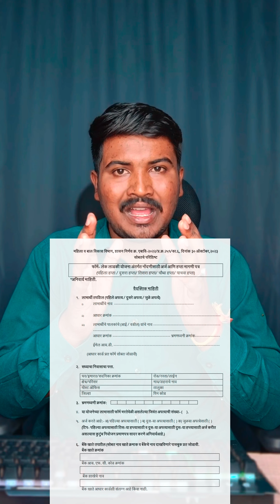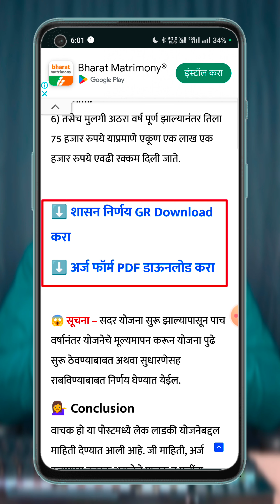लेक लाडकी योजना 2024 फॉर्म कसा भरायचा पहा | Lek Ladaki Yojana 2024 Maharashtra Form Fillup Process